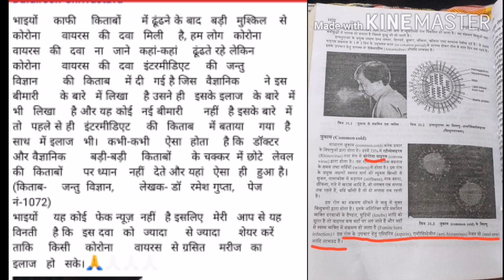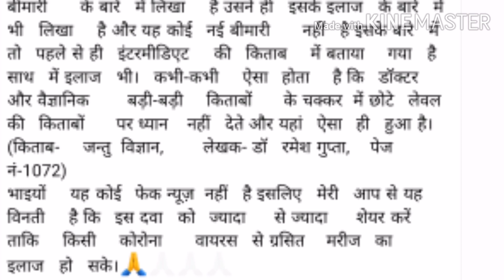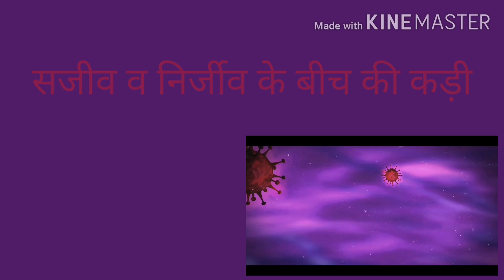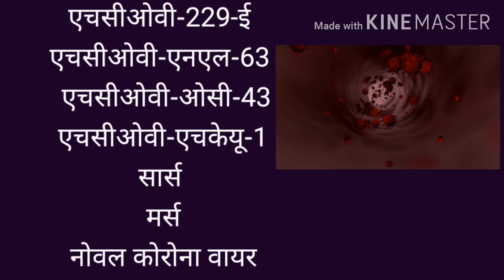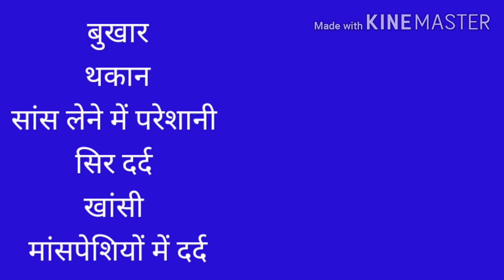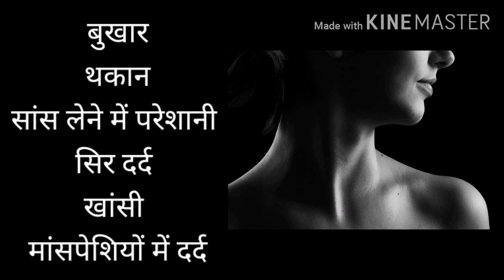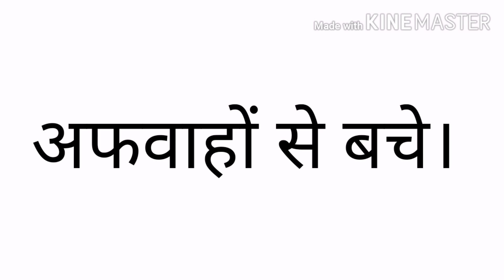क्या सच में कक्षा 12 की किताब में है कोरोना की दवा/corona/कोरोना/covid 19/कोविड19/medicine of corona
कोरोना वायरस के लक्षण और बचाव के तरीके
Coronavirus

क्या हैं इस बीमारी के लक्षण?
Covid 19
Coronavirus disease: What is it and how can I protect myself?
Coronavirus: Symptoms, Diagnosis, Treatment
Coronavirus Disease 2019 (COVID-19) | CDC
Coronavirus (Covid-19)
Coronavirus LIVE: India cases rise to
 WHO says
Coronavirus symptoms: what are they and should I see a
Coronavirus information - India
Coronavirus disease (COVID-19)
About Coronavirus Disease 2019 (COVID-19) | CDC
कोरोना वायरस, Coronavirus Outbreak, Check Precautions
कोरोना वायरस के वो लक्षण जो सबसे पहले आते हैं नजर
Corona virus की ताज़ा ख़बर, ब्रेकिंग न्यूज़
कोरोना वायरस क्या है | कोरोना वायरस के लक्षण | कोरोना लक्षण
Coronavirus Latest News in Hindi, कोरोना वायरस की ताज़ा
Corona Virus का संकट कब और कैसे ख़त्म
कोरोना के आतंक से अब तक मौतें
क्या है कोरोना वायरस? जानें, बीमारी के
Corona Virus-क्या है कोरोना वायरस, इसके